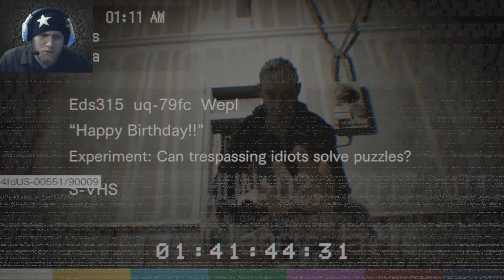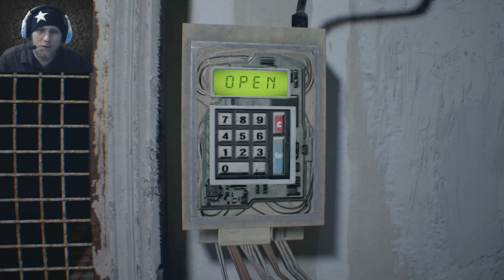ПОКЛОННИК ПИЛЫ - RESIDENT EVIL 7 #8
В отличие от предыдущих игр основной серии, Resident Evil 7 является игрой от первого лица. В отличие от Resident Evil 5 и Resident Evil 6, представлявших собой боевики с большим количеством действия и стрельбы, Resident Evil 7: Biohazard рассматривается разработчиками как чистый survival horror в более камерных, клаустрофобических условиях; игровой персонаж является обычным человеком, а не подобным Джеймсу Бонду супергероем-наемником. Несмотря на более камерный стиль, в игре по-прежнему есть место экшену, но в стиле классических игр серии — у героя будет малое количество оружия с крайне скудным боезапасом. Так что игроку придется выбирать — сражаться с врагом или убегать и прятаться. Вдобавок к этому, разработчики проинформировали, что противники будут сильнее игрока, так что сражением с ними будет само по себе испытанием. Арсенал в игре не сильно разнообразный — пистолеты, дробовики, огнеметы, несколько видов гранат и даже бензопила. К слову, в новой части будет множество крайне жестоких сцен. В игре также появятся классические элементы серии Resident Evil, такие, как необходимость разгадывать головоломки разной степени сложности, распределять скудные ресурсы и использовать лечебные травы. Такой элемент геймплея предыдущих игр, как QTE, не будут присутствовать в Resident Evil 7. Геймплей в режиме виртуальной реальности через шлем PlayStation VR идентичен геймплею игры без шлема; игру можно полностью пройти в этом режиме].